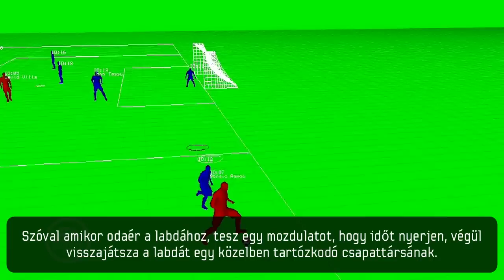FIFA 12 - Légiveszély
Santiago Jaramillo beszél a Profi játékosinteligenciáról.

További információkért és a közösségi élmény növelése érdekében látogass el a weboldalra vagy a csatlakozz facebook rajongói oldalunkhoz a oldalon!

A magyar változat az Electronic Arts Magyarország kft. engedélyével készült.